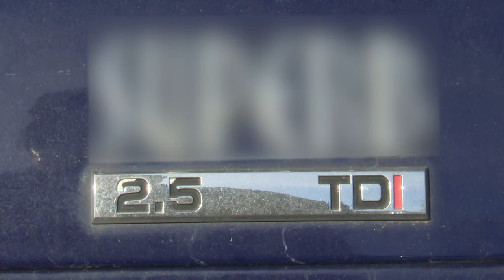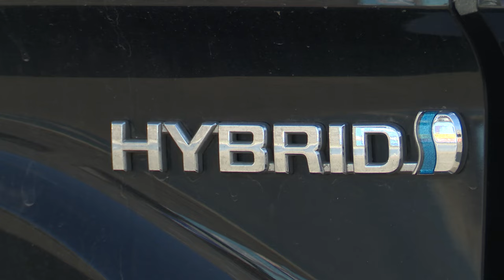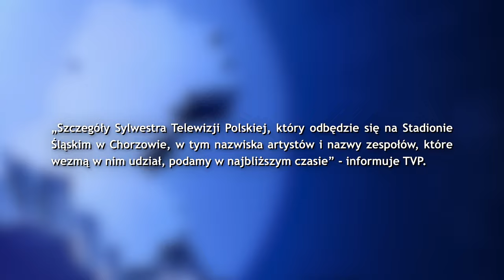TVS SILESIA FLESZ 23.10.2024